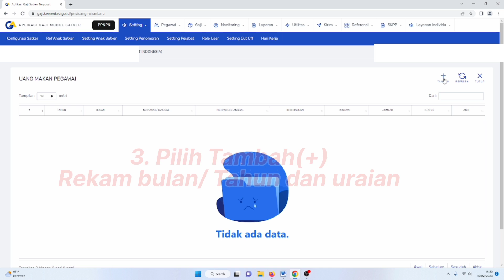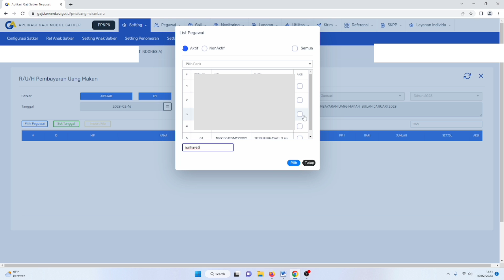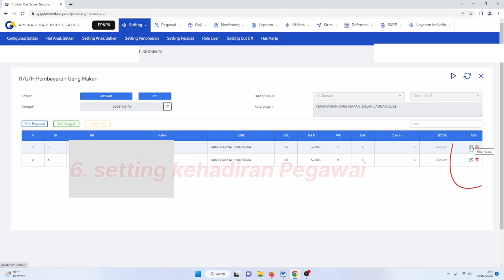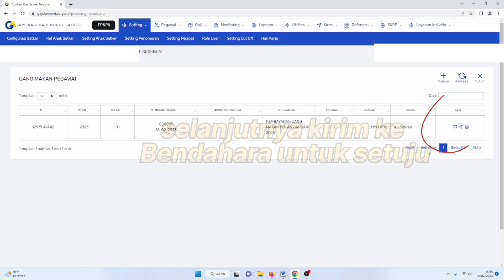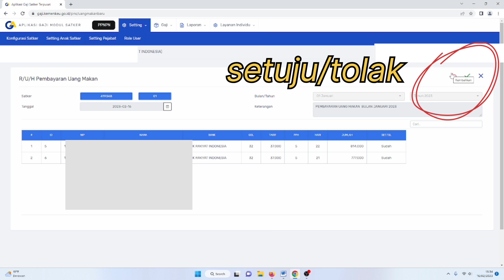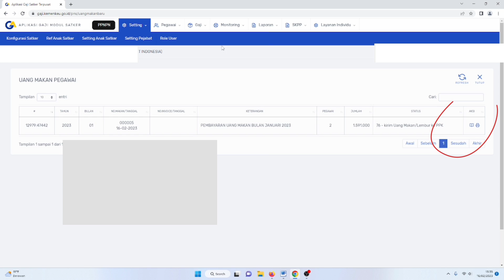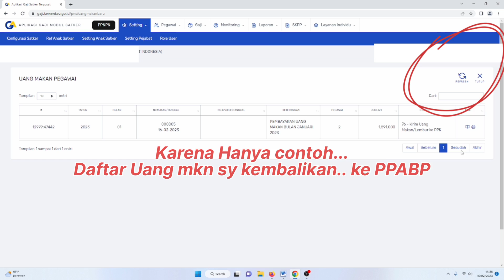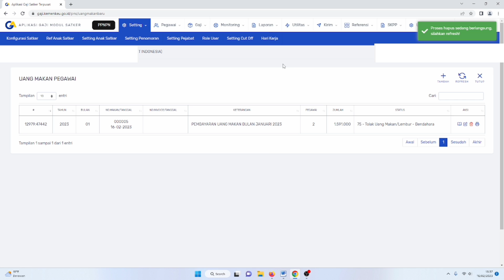Cara Membuat Uang Makan PNS pada Aplikasi Gaji Web Tahun 2023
Ass wr.wb. Bpk/ ibu yang kami hormati berikut kami perkenalkan Cara membuat daftar Uang Makan PNS di aplikasi gaji Web. Video ini sifatnya hanya memperkenalkan. mohon maaf atas segala kekurangan . jika sdh disetujui ppk, tinggal dilanjutkan pembuatan spp/ spm disakti. jangan lupa import adk  gpp terpusat, pikih uang mkn

catatan : sebelum membuat uang mkn. seting hari kerja dl pilih bulan dan simpan
Semoga Bermanfaat===